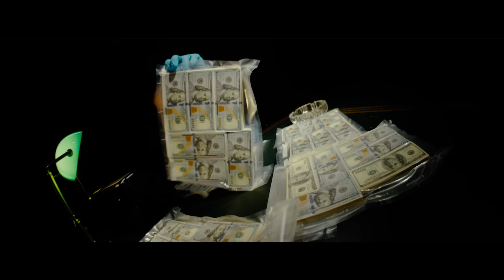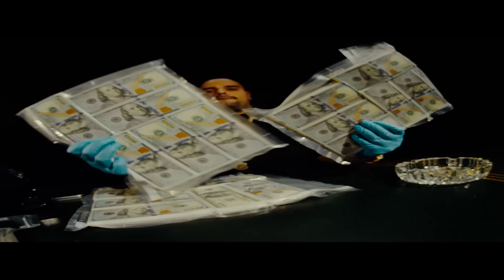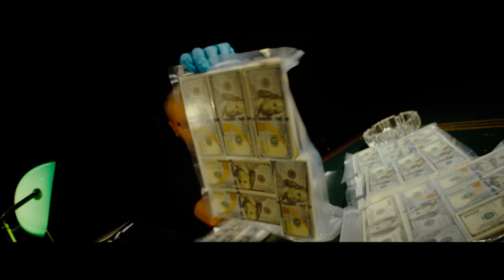BERNER - GETTIN' IT feat. Fresh (Official Video) Prod by Scott Storch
Intro by Too $hort
Produced by Scott Storch
Directed by David Camarena